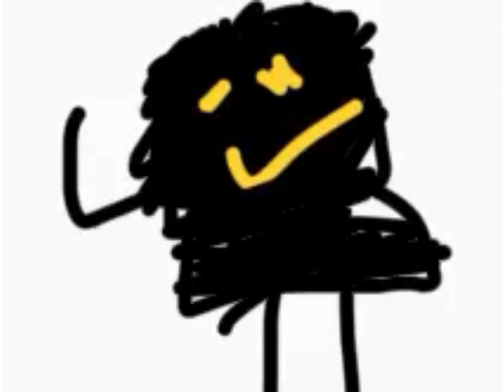What is Office 365 ?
Office 365 is a document website for kids and schools that is pretty addicting
1 You log in to clever
2 go to office 365
3 Enter password Use Email,Phone number ‘Skype
4 enter your clever password
5 Go to the word icon
6 right your document
7 Enter name for your document
8 Have fun